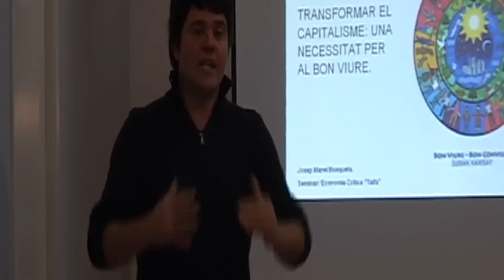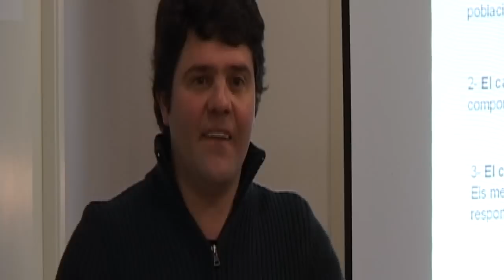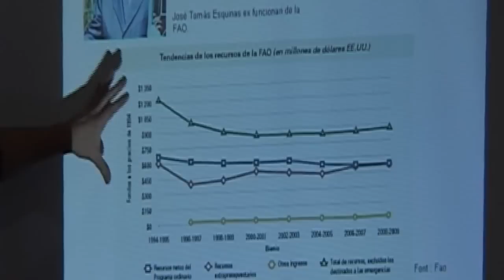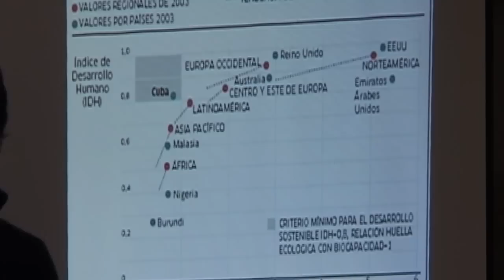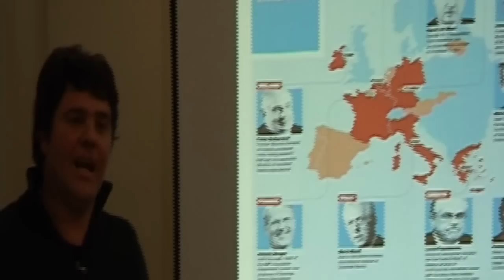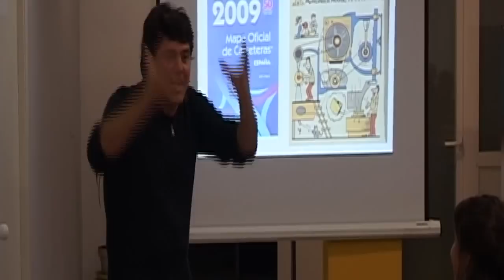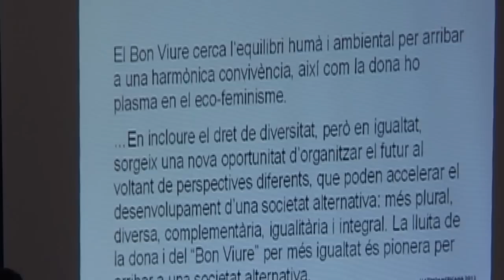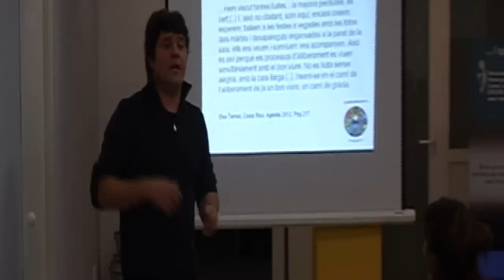"Transformar el capitalisme, una necessitat per al Bon Viure" JM Busqueta (seminari TAIFA)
Presentació de l'Agenda Llatinoamericana 2012 a Lleida. amb la xerrada "Transformar el capitalisme, una necessitat per al Bon Viure" d'en Josep Manel Busqueta, economista i membre del Seminari d'Economia Crítica Taifa.
L'Agenda Llatinoamericana és un material que té per objectiu esdevenir una eina d'educació popular, amb esperit Paulo Freire, que difongui una visió del món des de l'Amèrica colonitzada. Tal com diu l'escriptor i periodista Antoni Puigvert "teniu a les mans un instrument que val per tres: és llibre, és agenda i és testimoni. Aquí s'expliquen les causes del dolor dels pobres. No ho són perquè si. Són pobres perquè els països rics s'han emportat les riqueses naturals, els han dominat les finances i, fins i tot, els han dominat els governs"